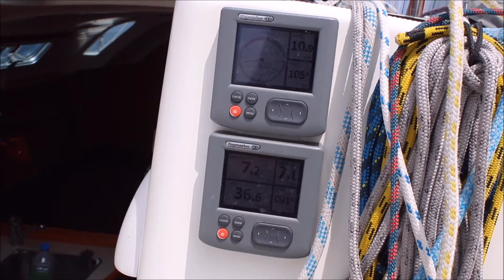REISE REISE Home alone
REISE REISE Sailing alone with Spi from Lezardrieux to Granville. 10 Knots a brise.
Easy living fore the Crew.